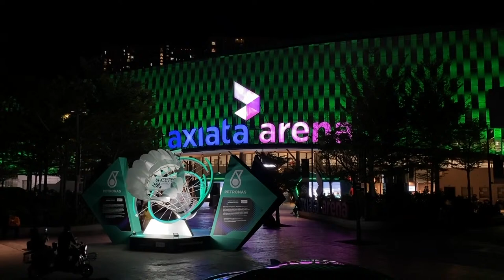PETRONAS Malaysia Open 2022 | Goh/Izzuddin (MAS) vs. Alfian/Ardianto (INA) [6] | SF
Goh/Izzuddin (MAS) vs. Alfian/Ardianto (INA) [6]